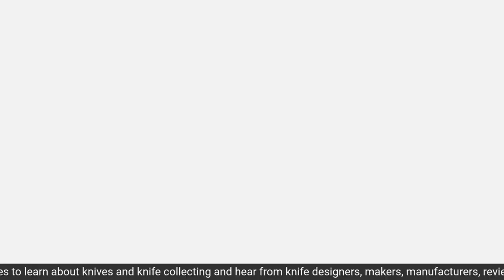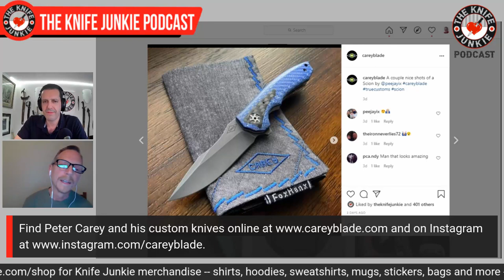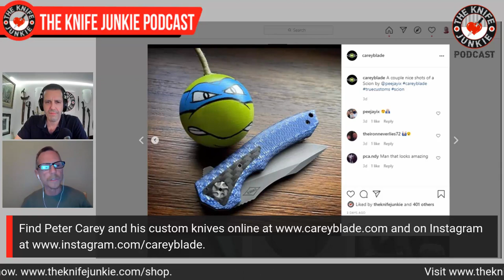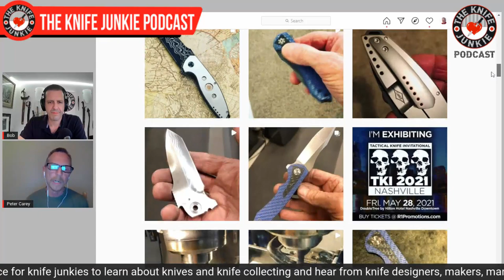Custom Knife Maker Peter Carey - The Knife Junkie Podcast Episode 232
Peter Carey, custom knife maker, joins Bob "The Knife Junkie" on episode 232 of The Knife Junkie Podcast. Carey has been making custom tactical and dress tactical folders since 1997. He also makes fixed blade tactical, hunting and utility knives.

He makes custom dress folders in a variety of exotic materials, including pearl, mammoth ivory, exotic woods and MokuTi or Timascus. All of Carey’s knives are handmade using manual machines from designs drawn by hand. He has collaborated with Spyderco on the Magnitude, Rubicon and Rubicon 2 and has a new collaboration with Monterey Bay Knives.

Carey grew up in southern California but now lives, works and fishes in Texas.

You can find Peter Carey and his knives on Instagram

🔪 SHOPPING FOR A KNIFE 🔪
The Knife Junkie Knives for Sale Webpage --